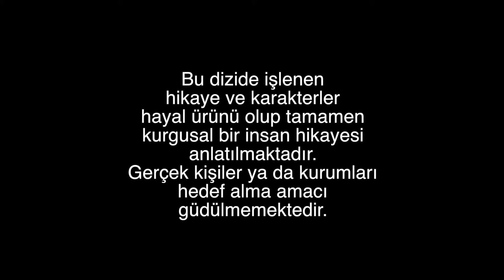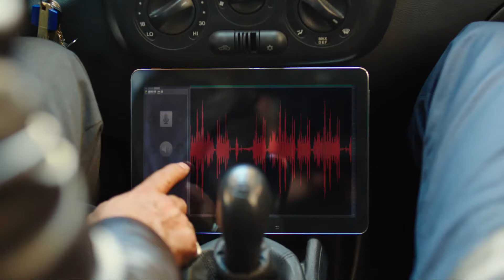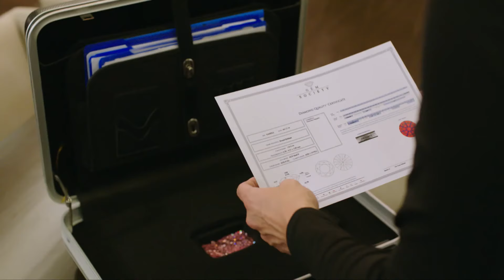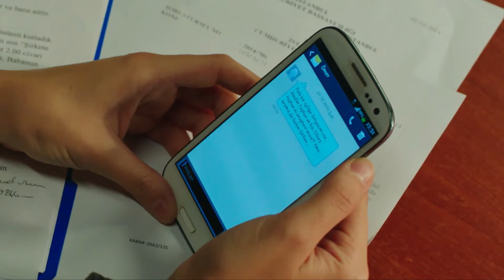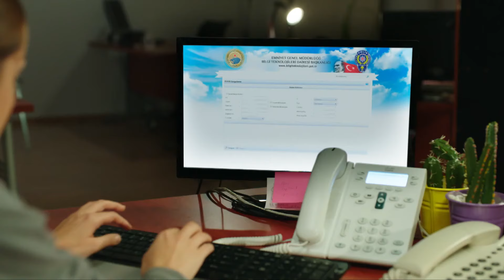Черни пари и любов - Епизод 58 (Български дублаж) | Kara Para Ask